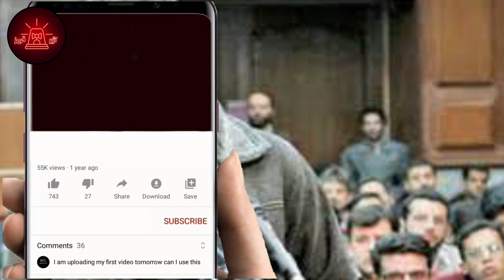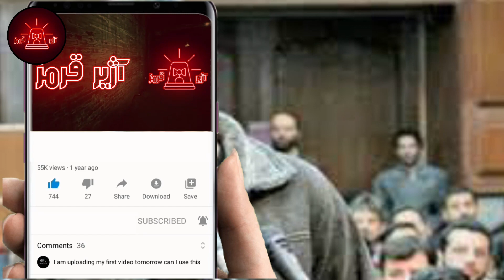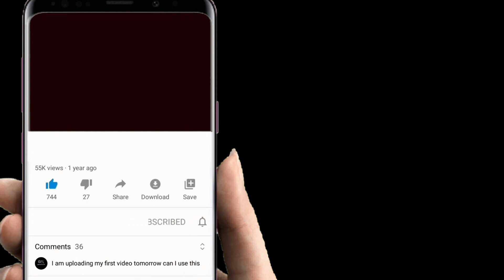امید برک شکارچی دختران در بزرگراه های کرج ؟ بعد از ق.ت.ل به انها تجاوز میکرد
امید برک قاتل زنجیره ای مخوف و بی رحم در کرج به دلیل ارتکاب جرم و قتل های زنجیره ای در ملا عام اعدام شد .او به دنبال وقوع جرم های پی در پی در کمالشهر کرج به اتهام قتل بازداشت و روانه زندان شده بود. اما دادگاه پرده از ماجرای عجیبی در پرونده او برداشت ... به گیرنده هاتون دست نزنید و این برنامه از آژیر قرمز را دنبال کنید

برای ارتباط با ادمین  با این ایمیل در تماس باشید